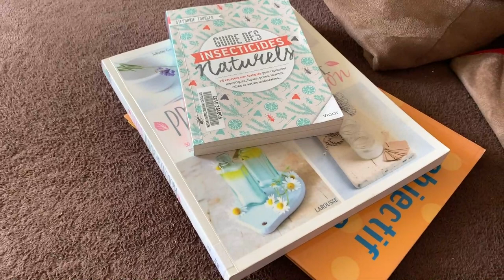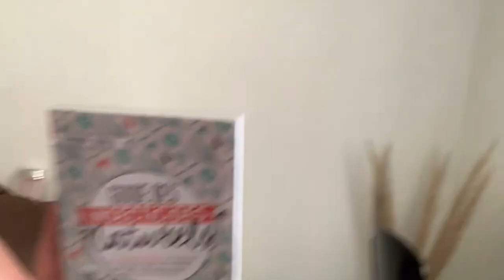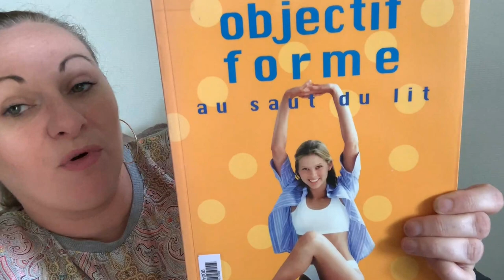★ 116 {VLOG FAMILLE} On a vidé la bibliothèque ! 😂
Au plaisir.